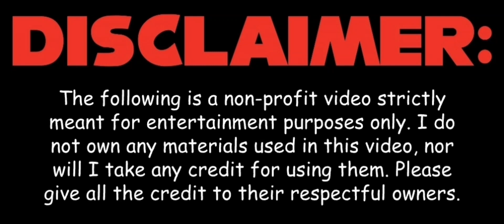You shouldn't have said that, Sherman.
"Mr. Peabody and Sherman" belongs to DreamWorks Animation LLC